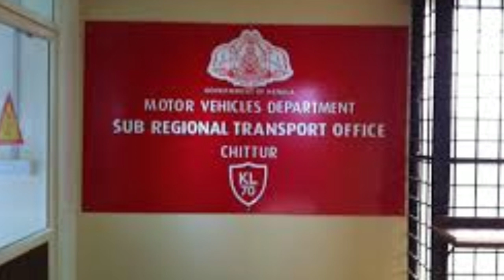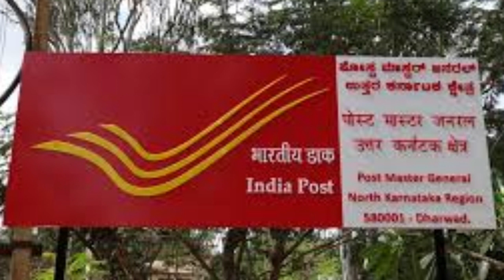Today's latest auto news # 127 maruti extended all small car cng, top discount maruti car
नमस्कार  फ्रेंड्स लेटेस्ट ऑटोमोबाइल NEWS ओर ऑफ़र्स, इवेंट्स,ओर अपडेट के लिए सब्सक्राइब करें ओर अगर आपका है new या used गाड़ियों का बिजनेस  तो आप अपने बिजनेस के प्रमोशन संपर्क करे हमारे चैनल से लिखें कमेन्ट बॉक्स में डिटेल्स ओर हमारी टीम आपसे संपर्क करेगी ओर अपने SUBSCRIBER  ओर VIEWERS  के बेनिफ्ट्स के लिए आपका प्रमोशन करेंगे अपने चैनल पर  इसके अलावा हमारे वो सदश्य जो अपनी new गाडी  purchase करने के यादगार  पलों को रखना चाहते है जीवंत तो संपर्क करें हमारे चैनल से कमेन्ट बॉक्स में लिखें अपना no  हमारी टीम करेगी आपसे संपर्क ओर आपकी वीडियो  शूट कर चैनल पर लायी जाएगी  है और दोस्तों  बहुत से बेनिफिट के लिये ये  हिंदी चैनल subscribe करे ओर वीडियो को LIKE करें और अपने फ्रेंड्स को शेयर करें ये इंफोर्मेटिव वीडियो और देखें लेटेस्ट news, offers, events, launch or रहें लेटेस्ट टेक्नोलॉजी से update or daily dekhen latest video namaskar